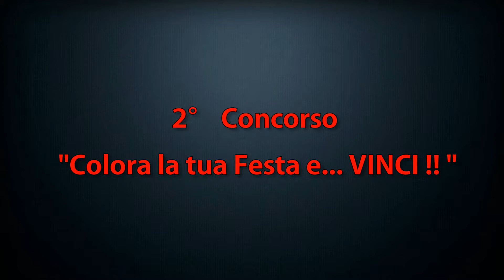Concorso Capodanno 2019 - Spettacolo Piero G.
Materiale utilizzato:
1 x Crazy Fire 200 cp
1 x AF49X  49 cp
1 x Furia 49 cp